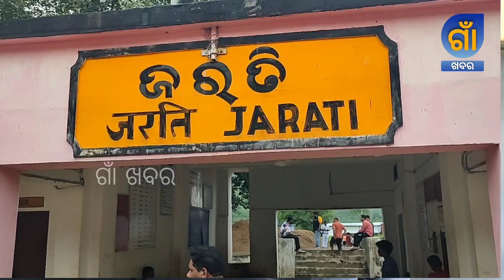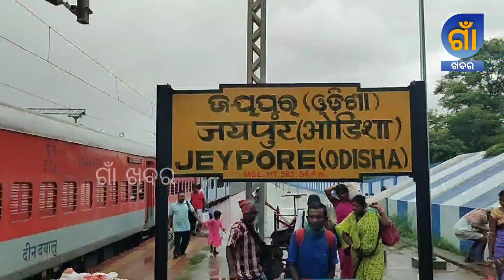Our Koraput, full of natural beauty, come by train